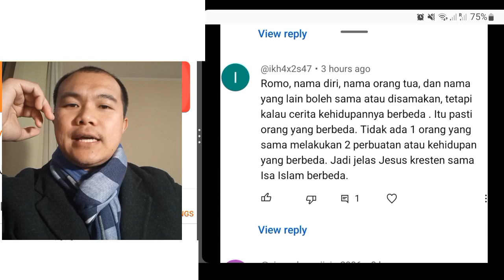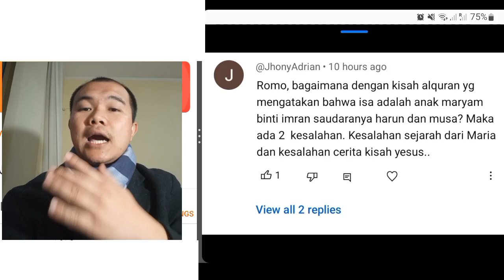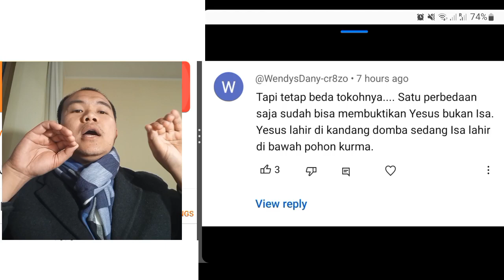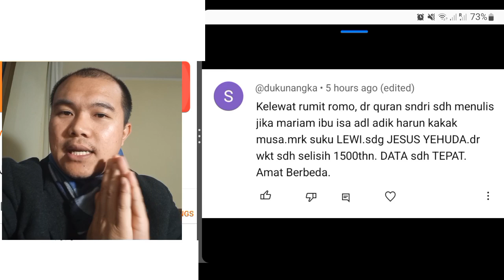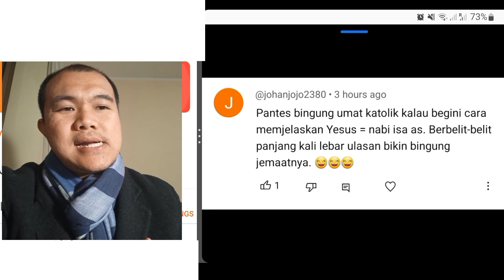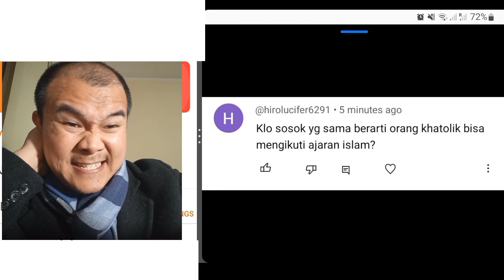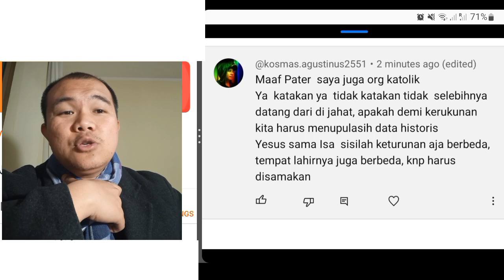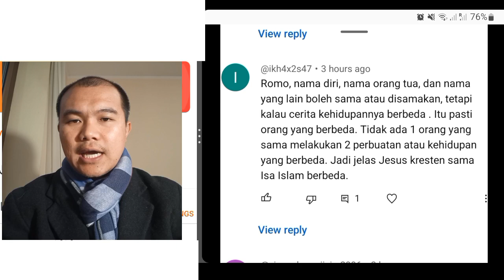Yang Lahir dari Roh Kudus hanya ada satu. Yesus Historik dan Unik.